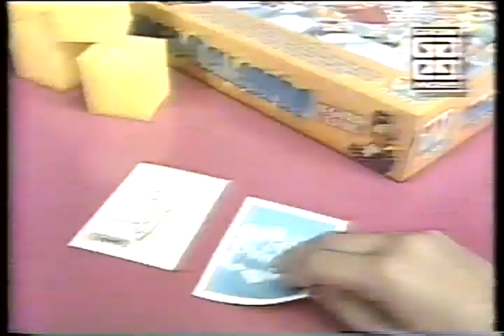Intervalos: Passa ou Repassa 01/05/1995 (TVB)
Intervalos do Passa ou Repassa com a Angélica do dia 01/05/1995

Vamos Relembrar os Comerciais